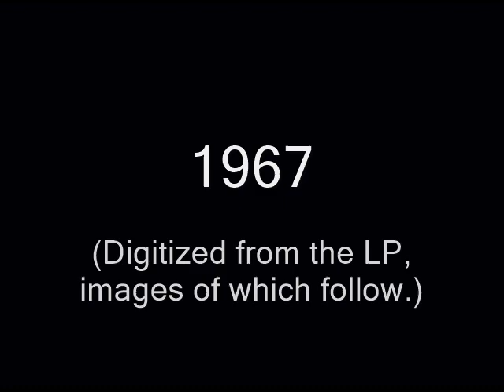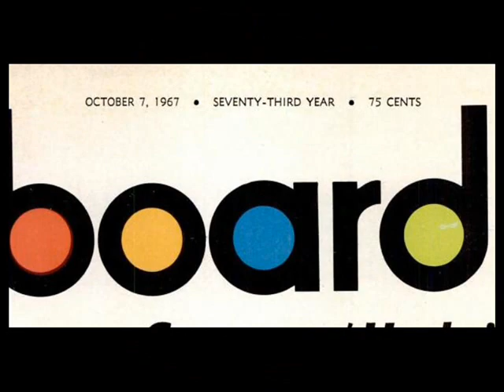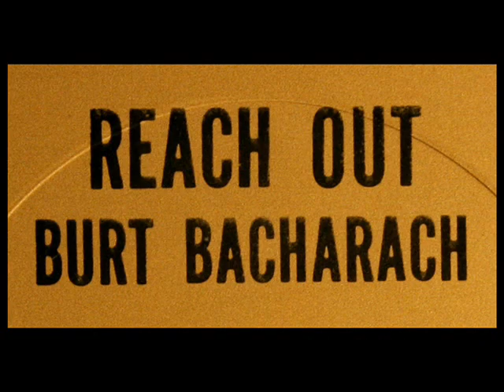Burt Bacharach, 1967: The Look of Love - "Reach Out" LP, A&M SP 4131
Digitized from the LP shown above, released in 1967 on the A&M label, catalogue number SP 4131.